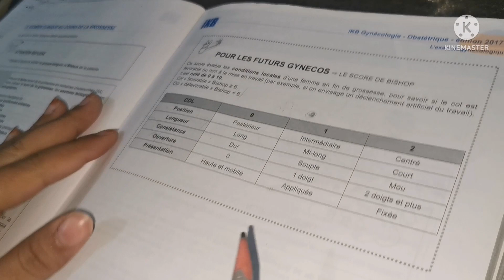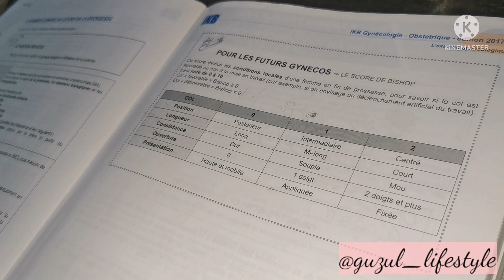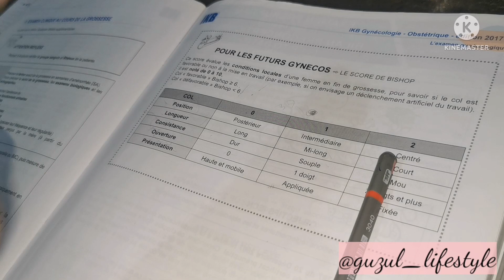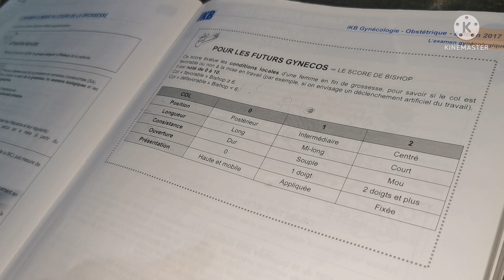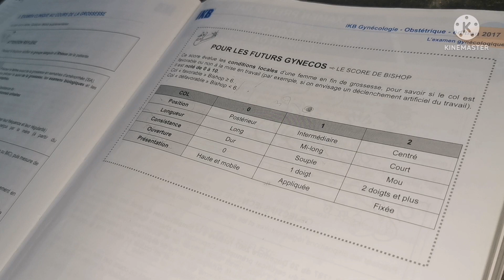درس مهم جداً لكل ساج فام /ارواحي تعلمي toucher vaginal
سلام عليكم أصدقائي اتمنى ان تستفيدوا من درس، ❤️
أرواحوا  عندي لانستغرام نحط ليكم ستوريات تحفيزات ودروس وكثيرا من تحديات 😊
إليكم رابط